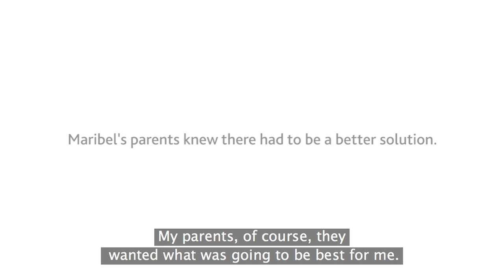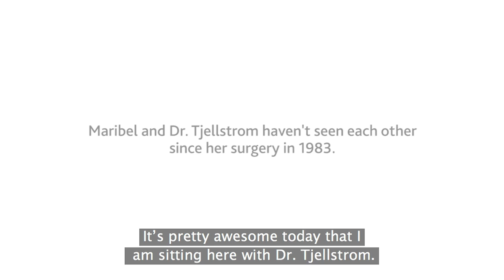30 Year Reunion: First American Baha® System Recipient Reunites with Baha System Founder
to learn if you or a loved one could be a candidate for the Baha® System.

After being born without ears and struggling to use hearing aids, Maribel’s parents knew there had to be a better solution. Then, in November 1983, Maribel became the first person in America to receive the Baha System. Paving the way for more than 100,000 other Baha System recipients and counting, Maribel’s own Baha System has allowed her to live life to the fullest. A violinist during childhood and active in sports, she credits the bone conduction hearing implant with helping her take risks and enjoy opportunities all the other kids were experiencing.

Learn why Maribel would urge others who qualify to consider a Baha System and what it means for Dr. Anders Tjellstrom, founder of the Baha System, to hear the successes of his first patient in America.